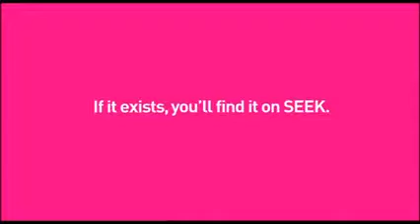Seek Job Search 2010 Ad